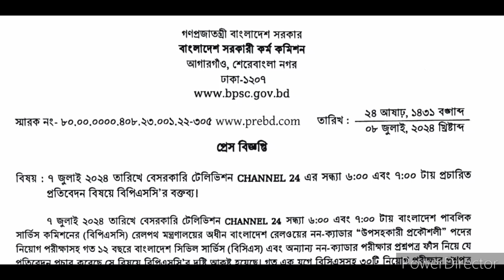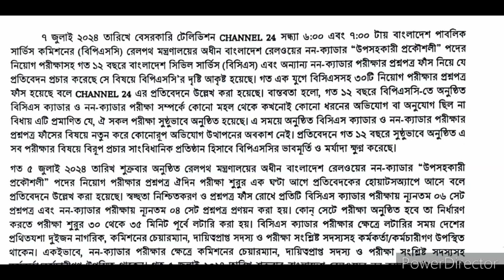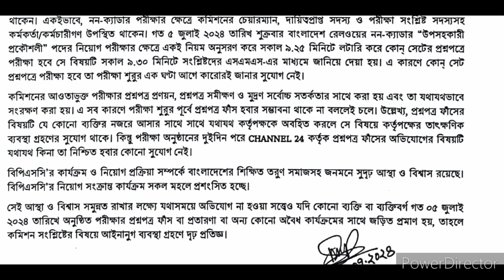প্রশ্নপত্র ফাঁস নিয়ে CHANNEL 24 এ প্রচারিত প্রতিবেদন বিষয়ে বিপিএসসি'র বক্তব্য।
প্রশ্নপত্র ফাঁস নিয়ে CHANNEL 24 এ প্রচারিত প্রতিবেদন বিষয়ে বিপিএসসি'র বক্তব্য। - ১৫/০৭